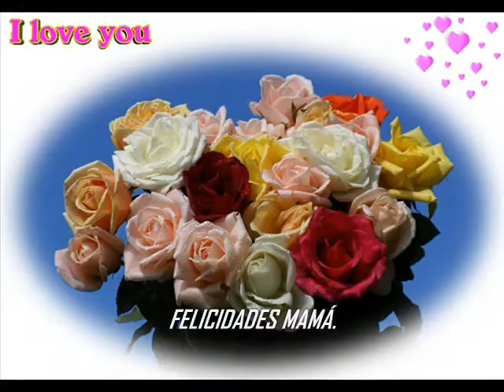HOMENAJE A LAS MADRES EN SU DÍA(PARTEIII)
ACTO CULTURAL DE LOS NIÑOS(ESCUELA HOGAR SAGRADO CORAZÓN DE JESÚS),EN HOMENAJE A LAS MADRES EN SU DÍA.